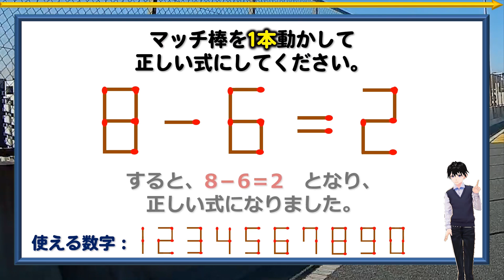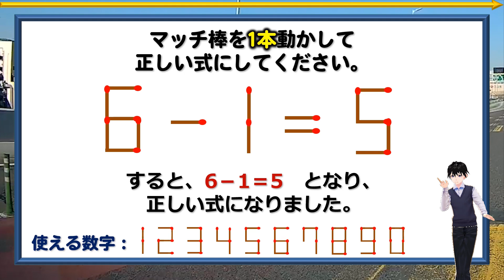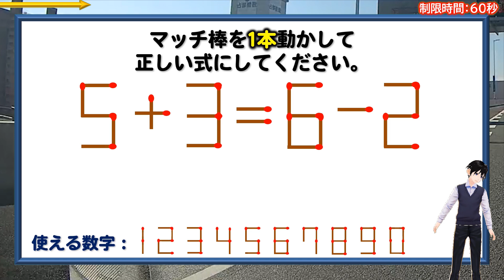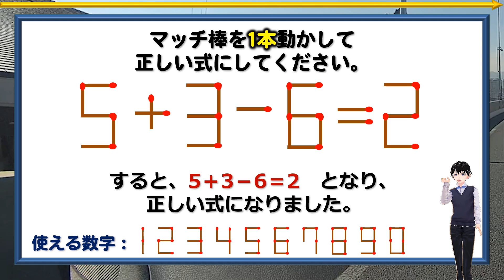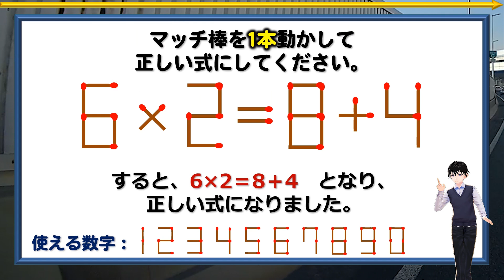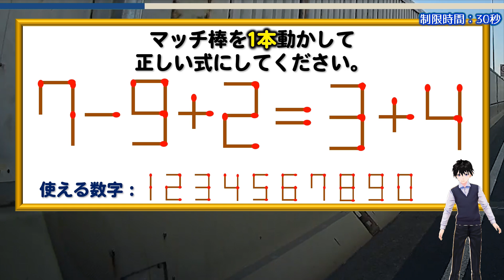【マッチ棒パズル】正しい数式に修正する1本移動問題！5問！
マッチ棒を1本だけ動かして正しくない式を正しい等式に変えてください。
数式を見ると拒否反応を起こす方もおられるようですが、小学レベルの計算力があれば大丈夫です。
それよりもかなりの発想力が必要で、頭が固いと難しいかもしれません。

意外と楽しめるのでぜひ挑戦してみてください。

背景動画素材：オリジナル

【WEBサイト】
ネタファクト

ワールドファンシー